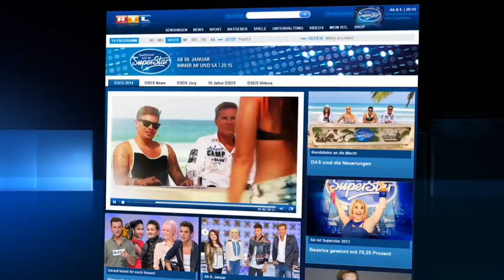DSDS 2014 Maxi Perez Bursian mit "Still loving you" von Scorpions